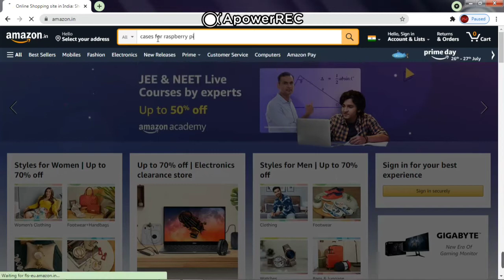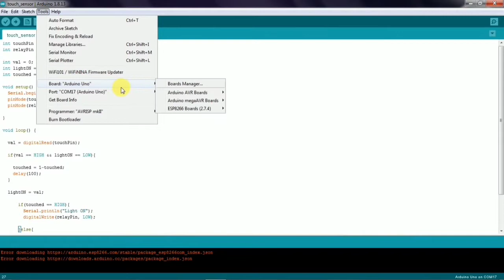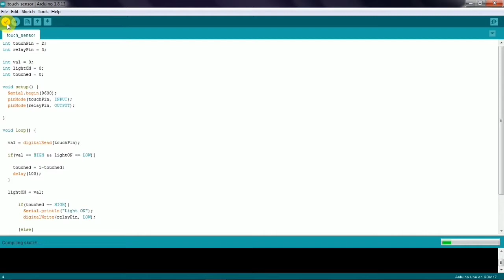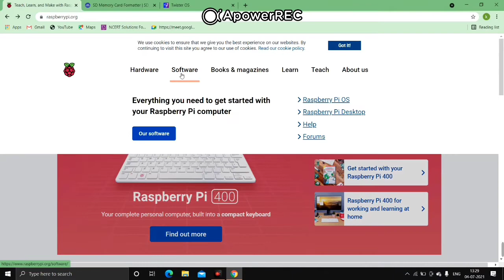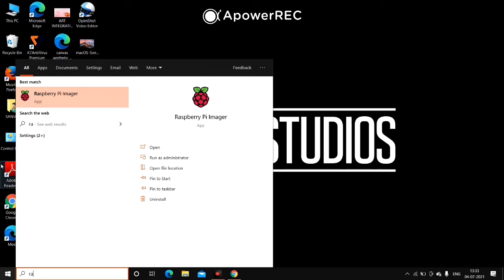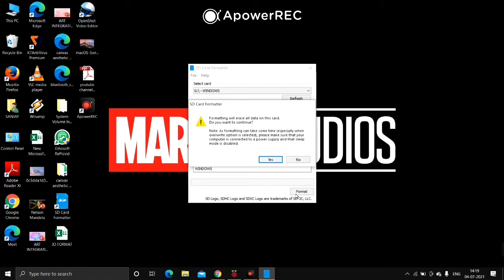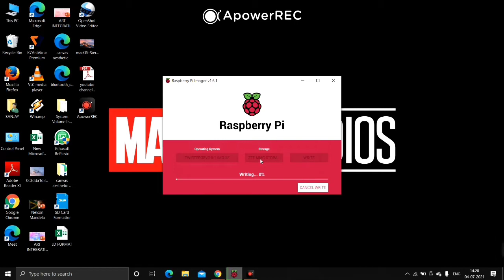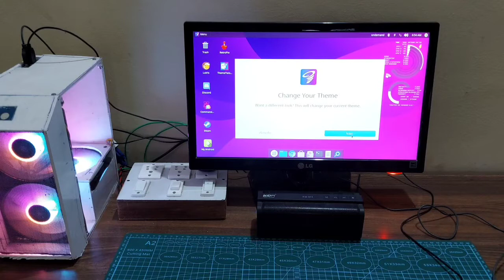How I made a custom case for Raspberry pi |Arduino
Hi Guys i hope u all are staying  safe and  fine
In this video i have shown how I have made a custom case for raspberry pi
In this video I have shown every step so even u can build one for your self
but don't skip the video in between watch this video till end
Link  for code and circuit

best buy link for rgb fans

Syn cole feel good
lost sky-Dreams
Electronomia- sky High pt.||

I hope u  guys enjoyed watching the video